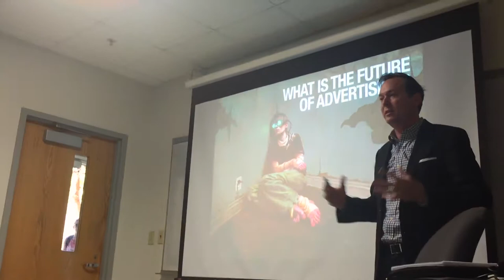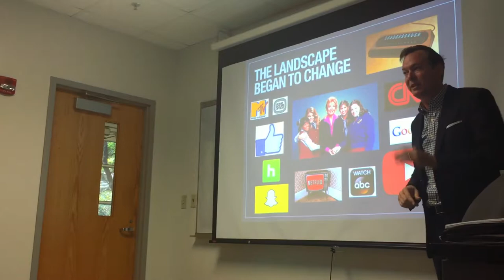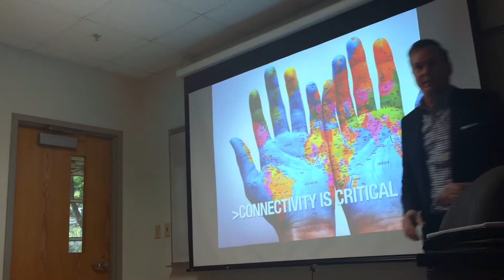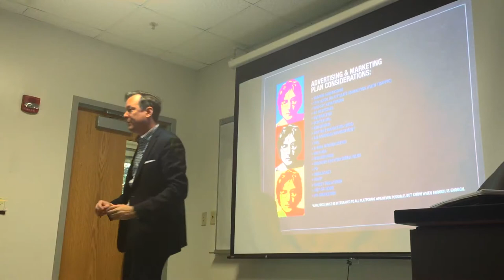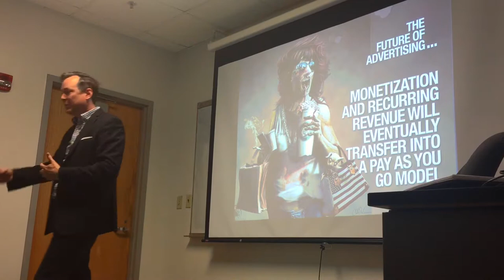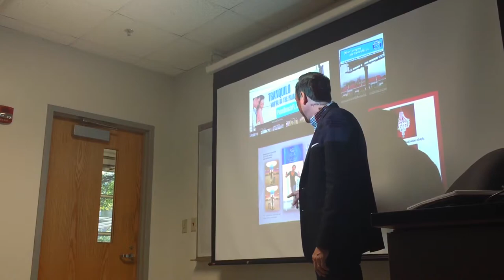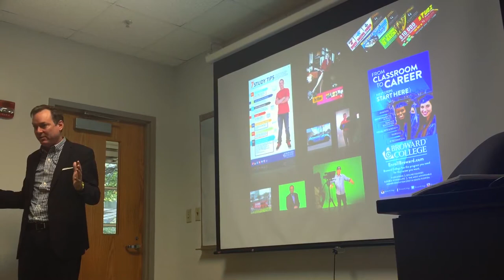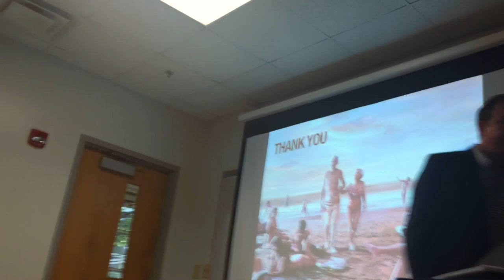What is Advertising and Marketing?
Courtlandt McQuire, Ad Guy talks with a Florida Atlantic University advertising course about the past, present, and future of advertising, marketing, and the creative process.